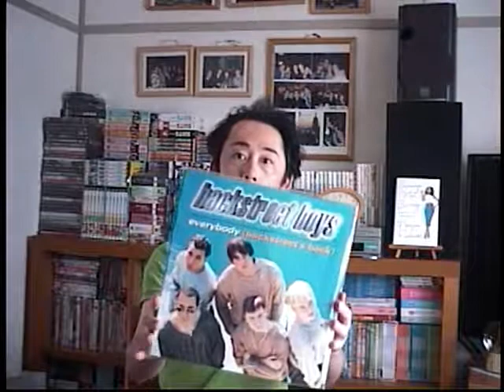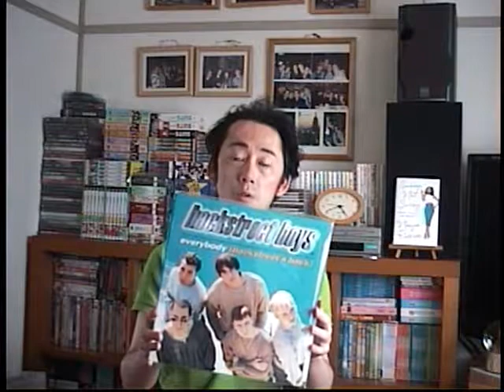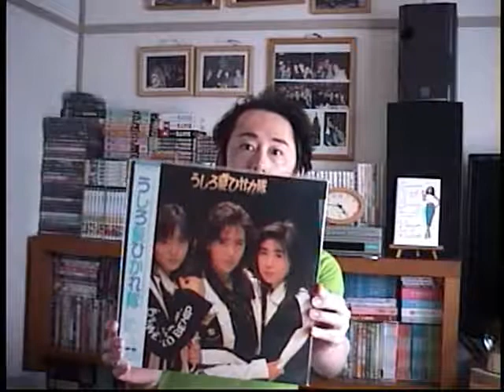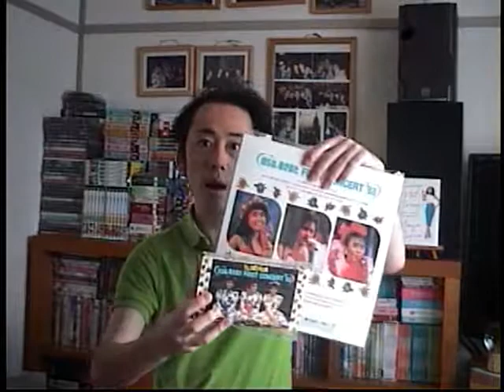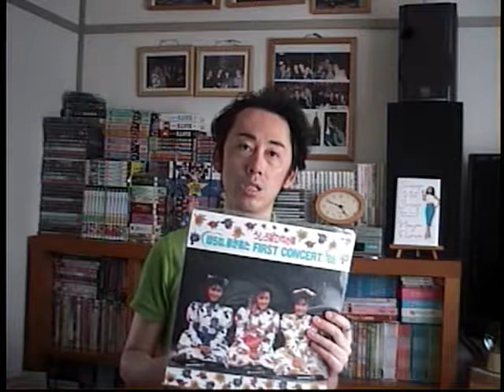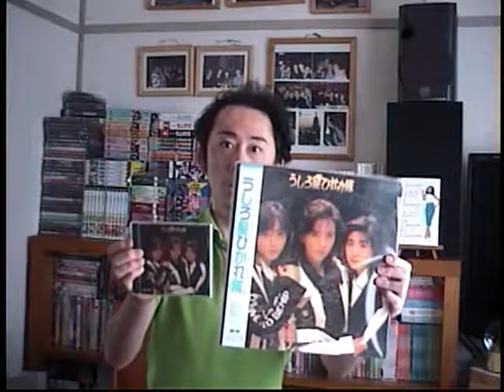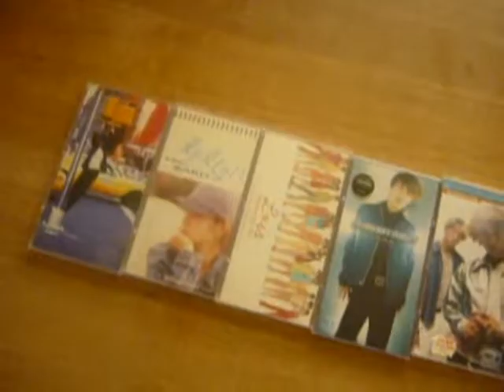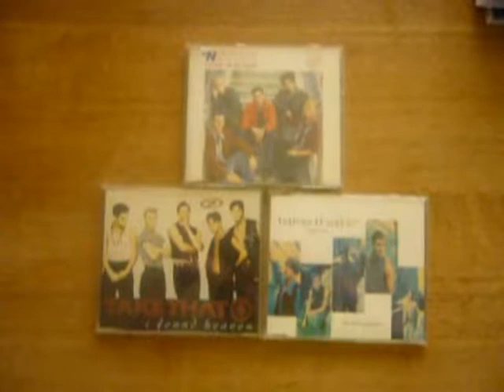Cafe Scotty - EPISODE 41 : Little More About Records, Laser Discs, VHS Tapes & Difference Of The CDs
My another videos for the records, laser discs and the single CDs are also available :

And I'm sorry that it's available in only some of the location.)

I'm a foreign gay man who has been to US 5 times by now (Michigan, California and New York - NY 3 times. ) and New York is like 2nd hometown to me now :) All experiences I had in US amazed me and I had wonderful experiences there, especially in NY. I found myself in NY and I learned a lot of things by the culture experiences, and it reminded me that it is very important to be who I am. They accepted who I was, no matter if I was a gay man, a foreign guy or someone who has autisum. They saw me as a person named Scotty, and they didn't see me like weird person at all. My dream and next goal is finding someone special to share rest of the life with, as my dream is having a family with my future partner/husband when the time is right. It would be wonderful and awesome if I had someone special to share every small moment which could actually be special, like going for walk or grocery shopping, or even spending time together for big moments like each birthday and holiday, like Christmas and Thanlsgiving. Raising a family and having kids would be wonderful if only we will be on same page but first I would love to be in a new good relationship with my future boyfriend who may be my future partner.